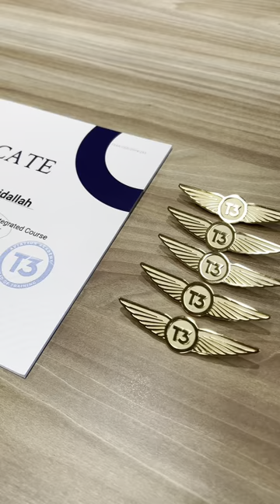Core Flying Phase - Batch 68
Our Cadets from Batch 68 have completed their Core Flying Phase!